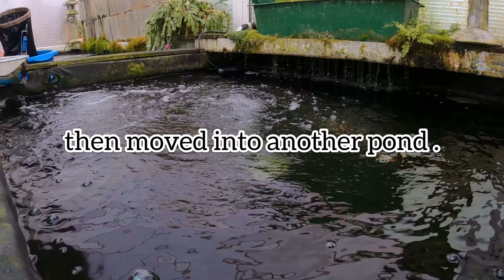NND Tancho Kohaku by Koi Carp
Selecting the Chatter Koi NND Tancho for the Grow & Show

The Koi are unsexed and size between 25cm -29cm these koi have been sorted in this video from 60 koi to 34 then down to 26 total for this competition.

If you are interested please post up on the Chatter Koi Face book page you can find the
More details will be posted on how the selection for each member will be given shortly.
Big thanks to Paul Mc and Deano Dimarco for bringing you a this Grow N Show competition.
The Koi are supplied again with thanks to KOI Carp based in Wednesbury, West Midlands,. Just of J9 M6.

Good luck and enjoy this video.